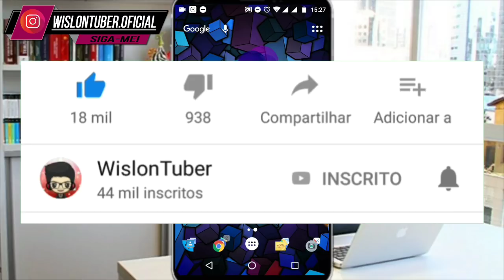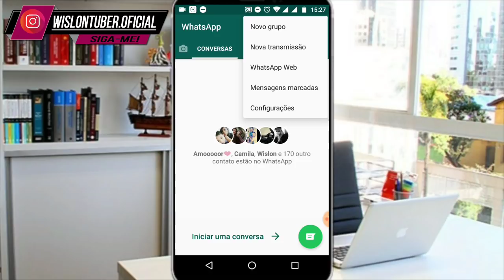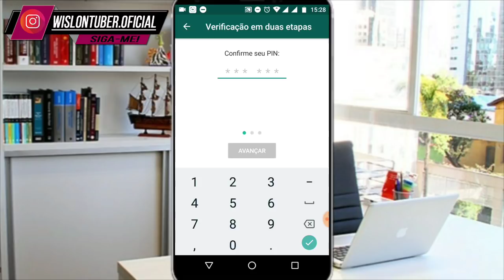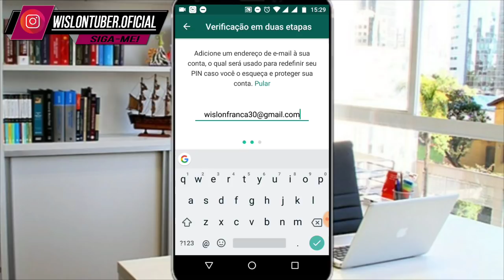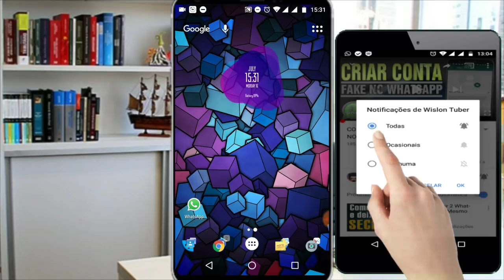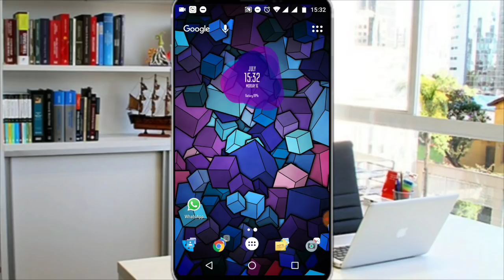WHATSAPP! Ativer essa função de segurança de extrema importância no app (Verificação em duas etapas)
🔰VÍDEOS RECOMENDADOS

🔰BAIXE AQUI